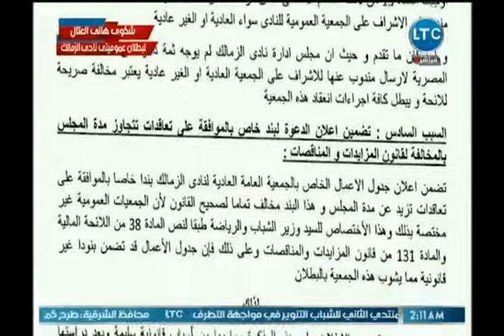كورة بلدنا - تنفرد بشكوى هاني العتال ضد عمومية الزمالك ومرتضى منصور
جزء من حلقة اليوم (28 اغسطس 2018 ) من برنامج كورة_بلدنا للأعلامي عبدالناصر_زيدان يناقش فيها تفاصيل أزمة محمد صلاح وردود أفعال الجبلاية و أزمة الزمالك والطعن في صحة انتخابات الرئاسة السابقة